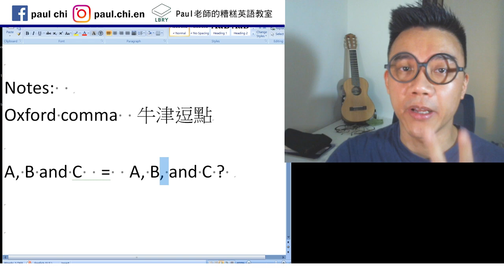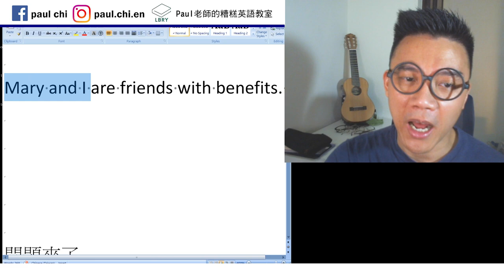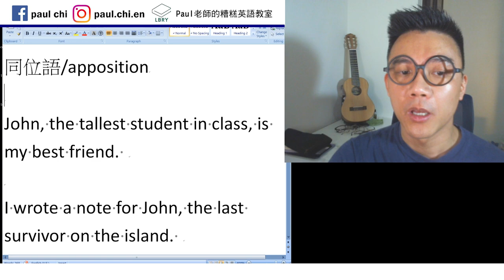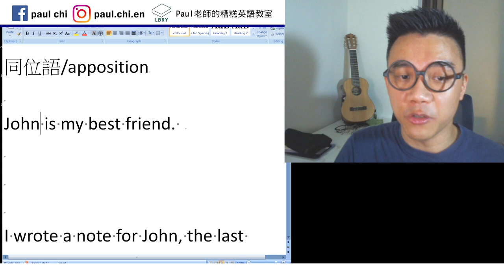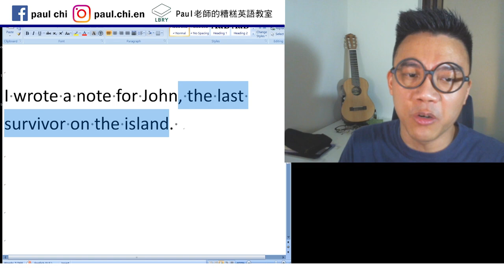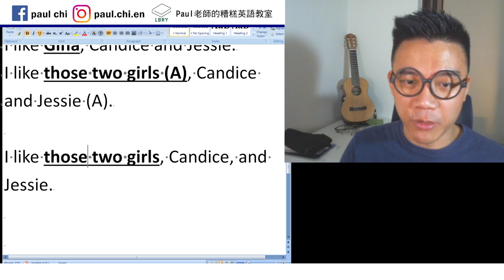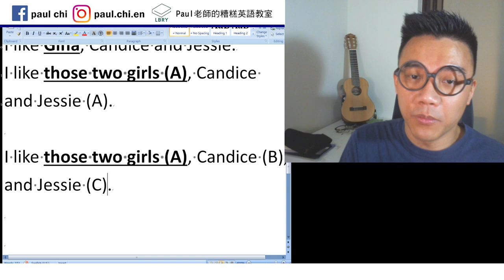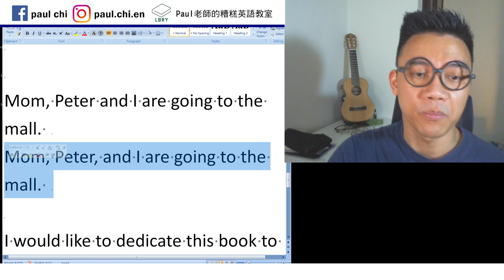【免費英文課 episode 208】牛津逗號？那是什麼？可以吃嗎？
Notes:
Oxford comma  牛津逗點

A, B and C  =  A, B, and C ?

A, B (x)
I like Gina, Cassie. (x)
I like Gina and Cassie. (o)

A and B
A, B, and C
A, B, C, and D
A, B, C, D, and E
A, B, C, D, E, and F

Mary and I are friends with benefits.

I like Gina, Candice, and Jessie.

同位語/apposition

John, the tallest student in class, is my best friend.

I wrote a note for John, the last survivor on the island.

I like those two girls (A), Candice and Jessie (A).

I like those two girls (A), Candice (B), and Jessie (C).

Mom, Peter and I are going to the mall.

I would like to dedicate this book to my parents, God, and Mary.

資料來源:

Paul老師淺薄的文法知識

LBRY: Paul老師的糟糕英語教室